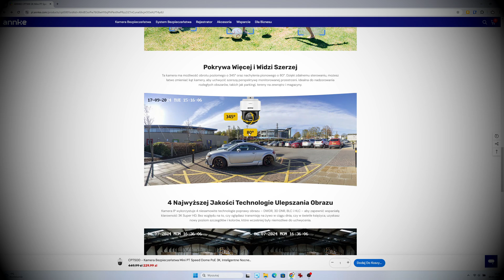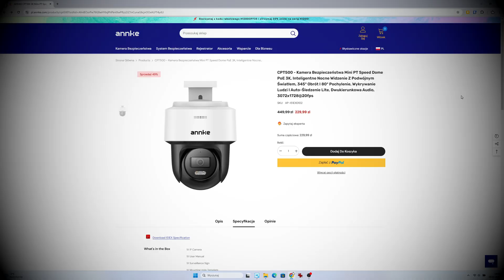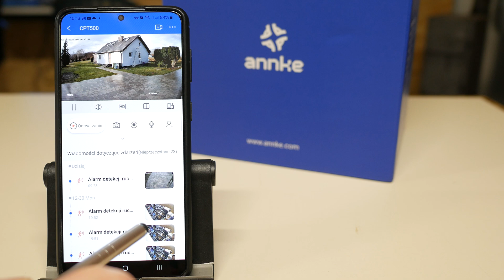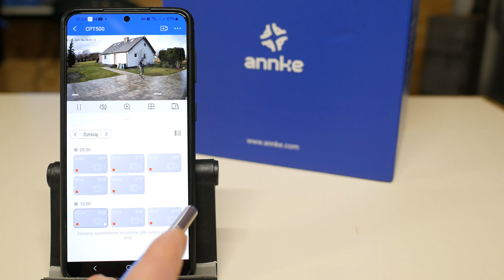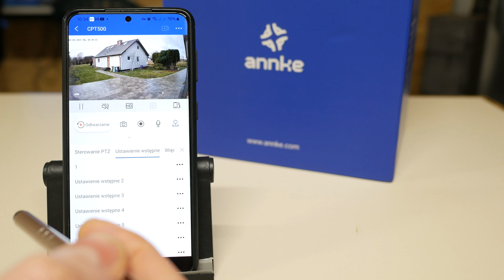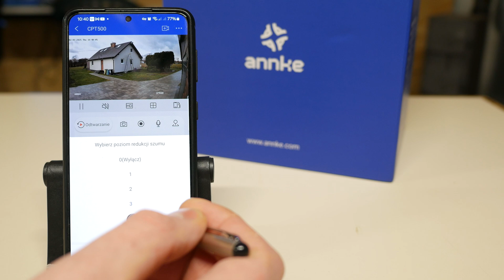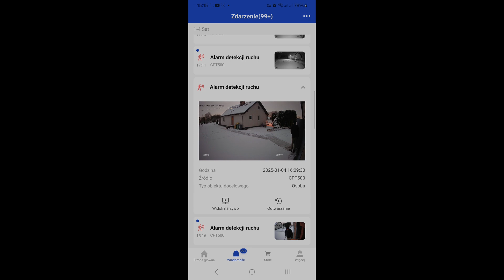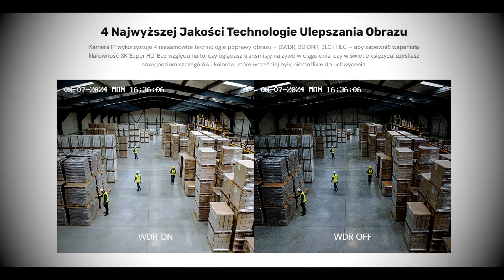TEST - KAMERA ANNKE CPT500 3K 20fps PoE - WYKRYWA i ŚLEDZI LUDZI, KOLOROWY OBRAZ NOCĄ Annke Vision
🎯 Kamera Annke CPT500

W tym filmie test kamery obrotowej ANNKE CPT500. Jest to niedroga kamera z serii profesjonalnej o rozdzielczości obrazu 3K (3072x1728) i zapisie w 20 kl./sek. Kamera posiada bardzo dobrej jakości sensor, dzięki czemu obraz jest wyraźny i posiada dużo szczegółów. Kamera posiada śledzenie wykrytej postaci i niemal bezbłędnie powiadamia o jej wykryciu. Posiada dwukierunkową komunikację głosową. Dzięki zastosowaniu doświetlenia światłem widzialnym kamera oferuje dobrej nagrania nocą. Kamera może być zasilana za pomocą PoE oraz zwykłego zasilacza prądu stałego 12V/1A.
Spis treści:
0:00 - Wstęp - Co deklaruje producent?
2:04 - Zawartość opakowania - unboxing
3:49 - Dodawanie kamery do aplikacji Annke Vision
5:12 - Przegląd funkcji kamery
12:16 - Szczegółowe ustawienia kamery
13:48 - Zarządzanie kamerą pod Windows i MacOS
14:25 - Jak ściągnąć nagrania z kamery?
15:20 - Jakość obrazu w różnych warunkach dzień / noc
16:32 - Podsumowanie

 @TEGO SZUKAM